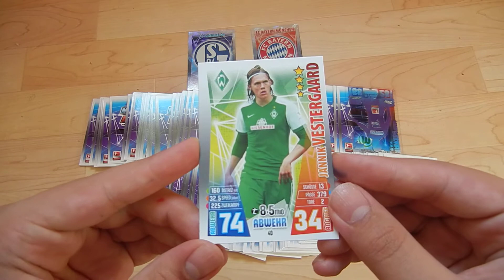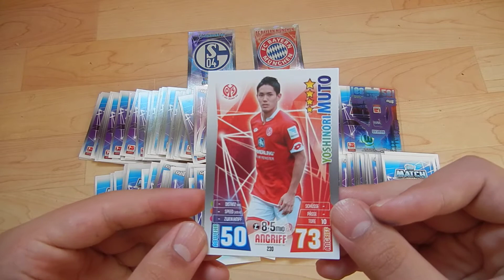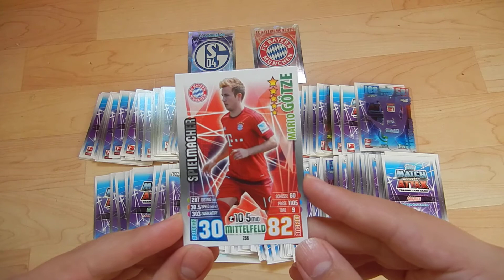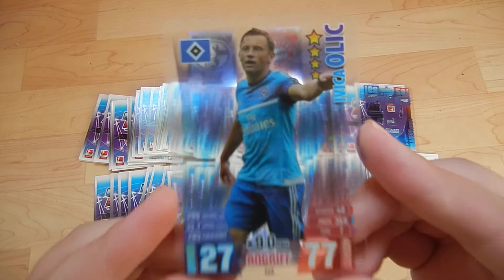Rematch BUNDESLIGA orakel 2016/17 |09.09.2016 Baye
heute orakel ich das erste mal denn heute orakel ich die partie am freitag den 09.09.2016 fc bayern münchen spielt gegen den schalke 04 ein richtiges topspiel zum 2.spieltag ^^ und morgen orakel ich d